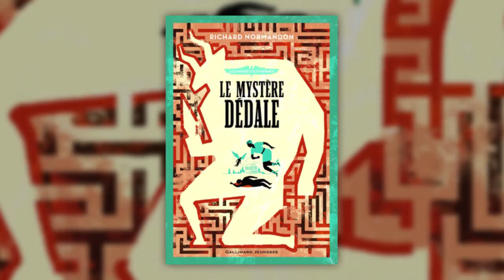Le mystère Dédale, de Richard Normandon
L'une des lectures préférées de Maëlys, 6emeA...